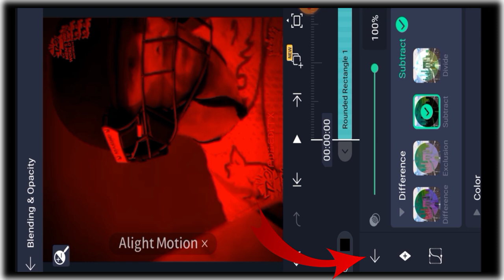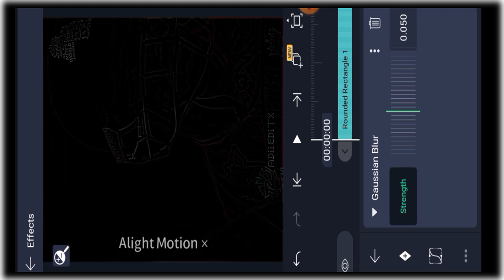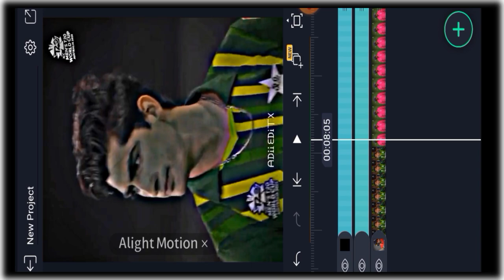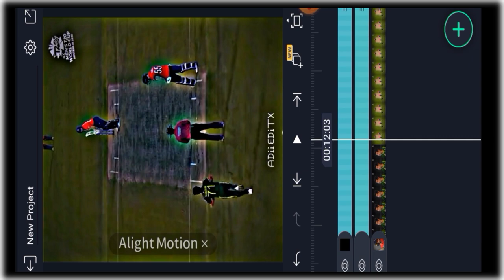How To Make Cricket HDR Video Editing In Alight Motion || Tik Tok Cricket Viral Video Editing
About Video:❤

In This Video I Will Show You How To Make Cricket HDR video Editing In Alight Motion.

Solved Queries:❤

How To Make Cricket HDR Video Editing In Alight Motion

The information in this video is provided for educational and entertainment purposes only.
The content is not intended to be a substitute for professional advice or diagnosis.
 and should not be relied upon as such. viewers are advised to consult with their own medical, legal,
financial or other professionals before taking any action based on the information provided in this video.

MUSIC CREDIT